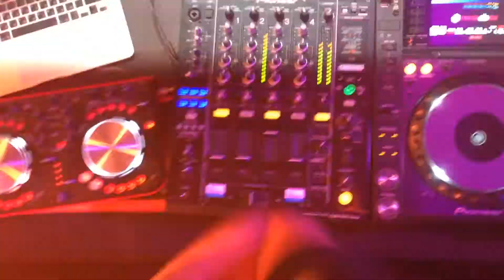Broken Tempo 17.10.2014 - Playma @ Factory ( Tallinn )